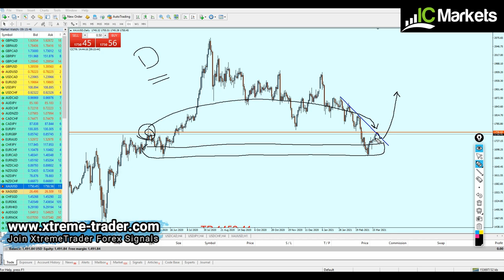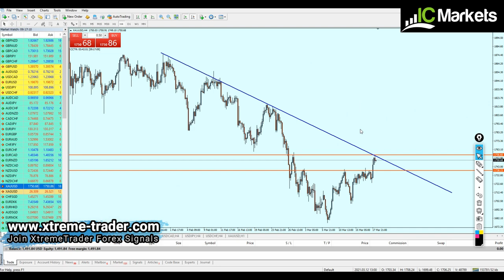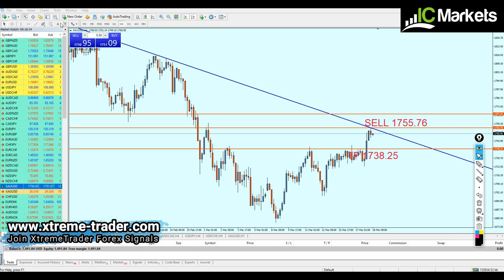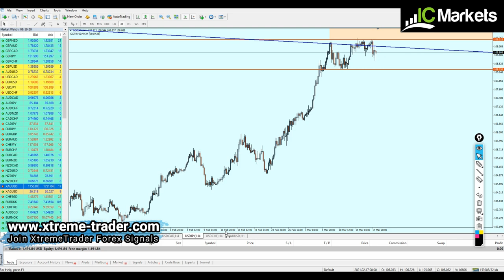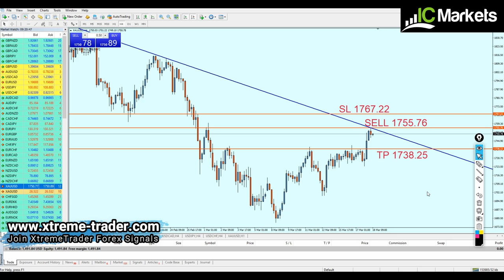Forex Deal of the Day: get ready to short the Gold